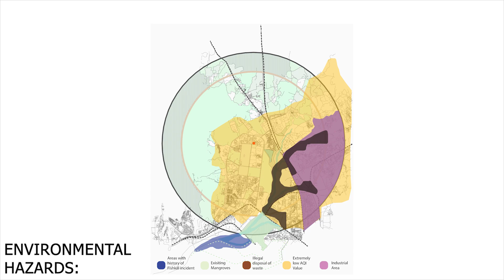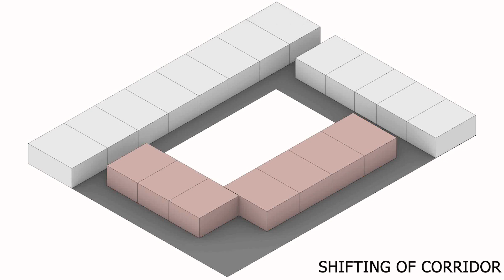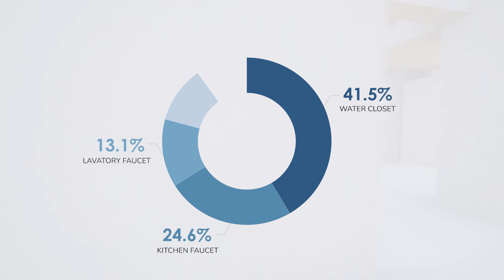EDU | Team Venturis | Net Zero - The Future of Learning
In the past century, this world has seen a gigantic shift from what was to what is. Rising temperatures and water levels, reduced green cover, and changes in the weather patterns, all indicate significant damage to the plane. Over the past 40 years, Earth’s temperature has risen by 0.18 C per decade and the year 2020 was the second warmest year on record. The water levels continue to rise at the rate of 3.4mm per year along with CO2 at its peak of 412.5 ppm in 2021.The evidence is clear, the time for action is now. India’s journey to NetZero carbon emissions by 2070, is the first step to spreading awareness among the masses. Navi Mumbai, a satellite city for Mumbai, envisages the planning and development of various nodes and townships. Each nodal settlement is subdivided into 36 sectors out of which 15 are marked residential with others being commercial and some being under-development. In the past few years, Navi Mumbai has seen a large influx of funding for development. Located in Sector 34B of Kharghar, Navi Mumbai, the site with an area of 3401.31 sq. m., is neighboured by Taloja. Abutting the main road and in close proximity to the metro line, the site is susceptible to traffic noise. The open ground to the west is to be leased by the project partner in the future as a playground. Partnering up with SVKM, our team envisions a school that will provide holistic education to students from pre-primary to higher secondary classes while also creating a cohesive and energy-efficient building,  generating awareness for the same. From a mass equal to the permissible ground coverage, a void was created for the courtyard allowing for natural ventilation and stack effect. Keeping the natural flow of wind at the site in mind, strategic double volume voids were placed at opposite corners of the mass. The service cores have been shifted to the northwest and southeast to allow for unhindered connectivity - both in the physical and visual realm. To battle solar heat gain, the south and west-facing classrooms were shifted inwards with the corridors towards the external facade. Kinetic Bamboo Fins, along with vegetated Cinder-blocks placed along the corridor optimize daylighting and comfort requirements. The school aims to go beyond the curriculum to include the students as well as the community, inculcating soft skills such as urban farming, recycling as well as environmental awareness. The school was designed such that it efficiently catered to the needs of the institution while allowing the students to experience a sense of belongingness and peace. A mixed mode structure with Further reduction through meticulous material and right-sized system selection helped achieve an EPI of 27.4 kWh/m2/yr. Efficient plumbing fixtures and irrigation methods, rainwater harvesting and on-site treatment of wastewater (EcoSTP) helped achieve a water demand of 18.3 lpcd.

Open collaborative spaces in the form of breakout spaces and the central courtyard were provided to allow and facilitate interaction and co-learning. Solar Panels added on the terrace area have the potential to match the energy consumption of the building, simultaneously generating excess to sell to neighboring buildings.

Thus, what was achieved was a cohesive energy-efficient building that provides students with a comprehensive and informed education. Because ultimately, Net Zero is a stepping stone in the journey of human evolution.